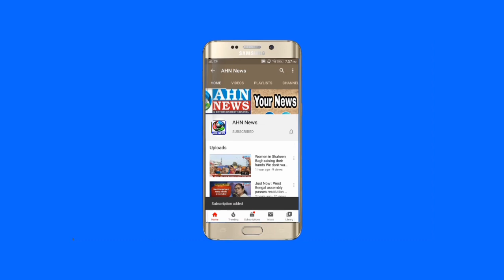Telugu Desam Party Leaders Holds Massive Bike Rally On Last Day Of Campaign On Sunday in Amberpet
Telugu Desam Party Leaders Holds Massive Bike Rally On Last Day Of Campaign in Amberpet